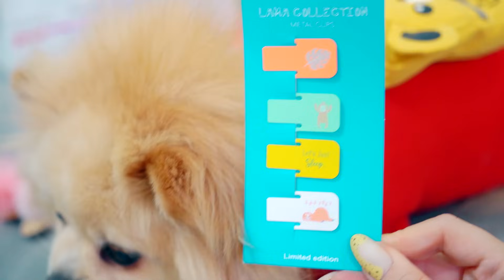Кошечка Баттерс И Шпиц Элис ИДУТ В ШКОЛУ | Канцелярия в Школу - BACK TO SCHOOL